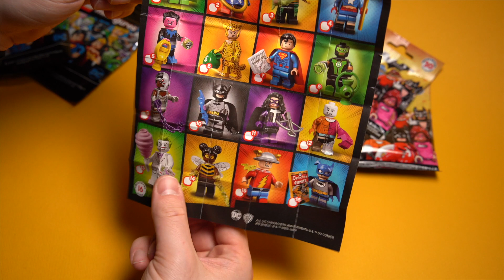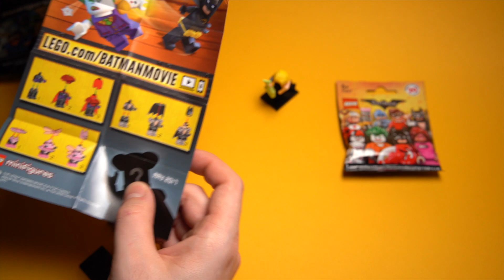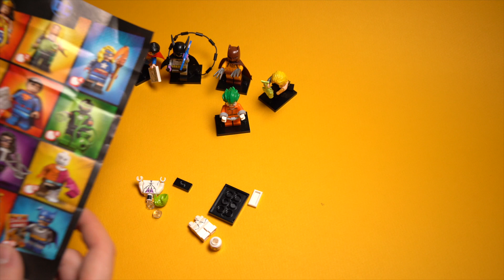OPENING PACZEK: MINIFIGURKI LEGO DC SUPERHEROES & LEGO BATMAN MOVIE CZĘŚC 2!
Jak już wiecie jakiś czas temu postanowiłem powiększyć swoją kolekcję o minifigurki postaci superbohaterów z uniwersum DC za pomocą blisterów  LEGO. Przyszedł więc czas na drugą część openingów tych paczuszek. Tym razem więcej emocji i większa szansa na duplikaty minifigurek🙈 no ale cóż, z LEGO łatwo nie ma!  Sprawdzam!